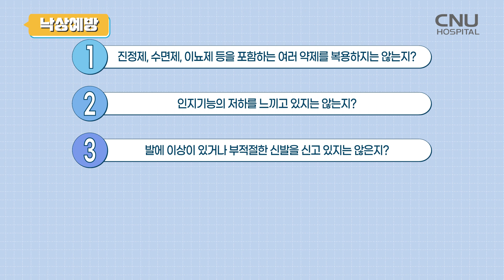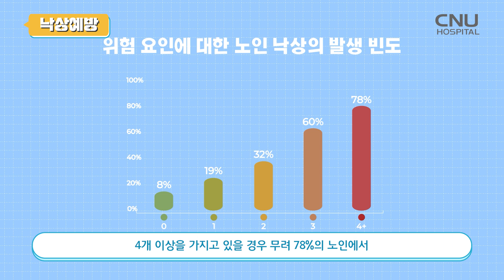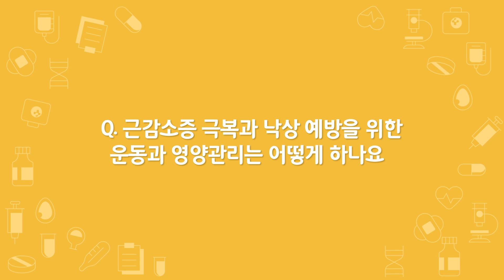[충남대학교병원 건강로드] 낙상예방 - 재활의학과 문창원 교수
건강로드 서른 한 번째 이야기, 낙상예방입니다👀
재활의학과 문창원 교수님께서 직접 출연을 도와주셨는데요.

본 영상은 낙상의 위험 요인들을 소개하고, 낙상을 유발할 수 있는 근감소증에 대한 관리법에 대해 소개하고 있습니다.

영상을 시청하시고 낙상의 위험인자 및 근감소증을 잘 관리하신다면 여러분의 건강 수명 연장에 큰 도움이 될 것입니다.
충남대학교병원에서는 유튜브 채널을 이용하여 환자 및 고객들에게 건강 정보 또는 병원 소식 등 다양한 이야기들을  제공하고 있습니다.